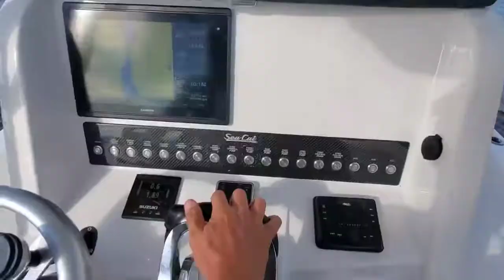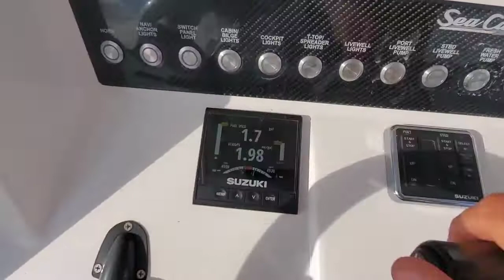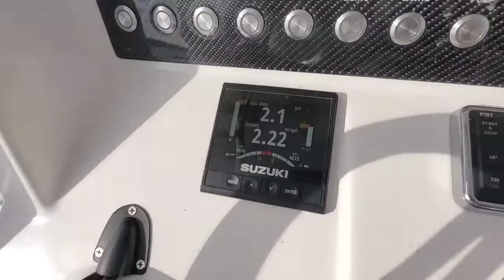2020 SeaCat 260 Hybrid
2020 sea cat 260
2-200 Suzuki 154 hours
trolling motor spot lock gps trailer great boat very clean!!